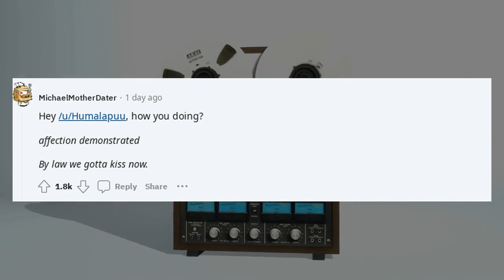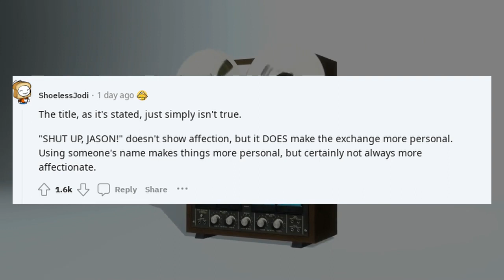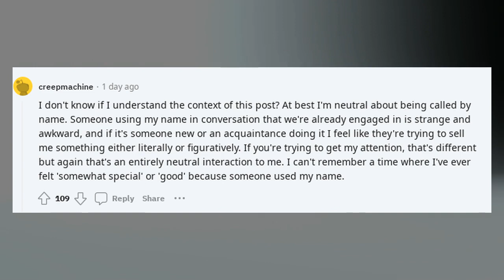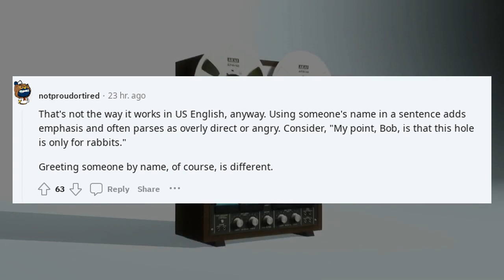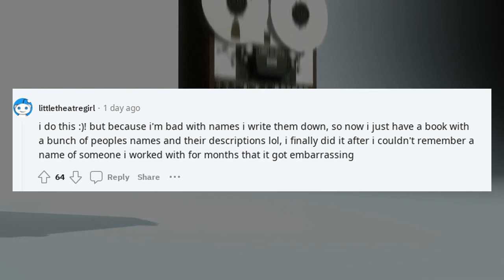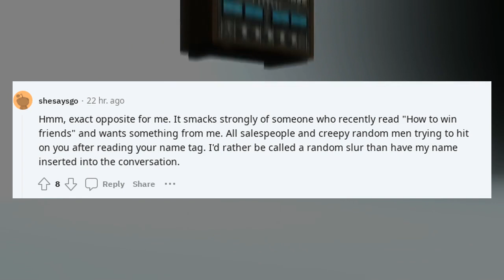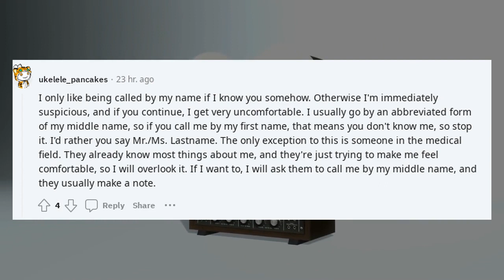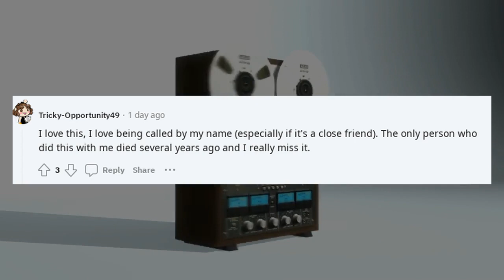Reddit stories You should know | YSK that calling someone by their names shows affection.